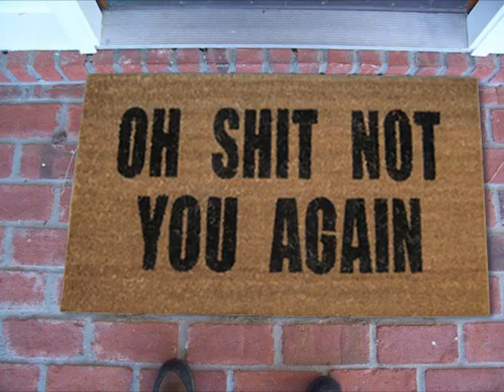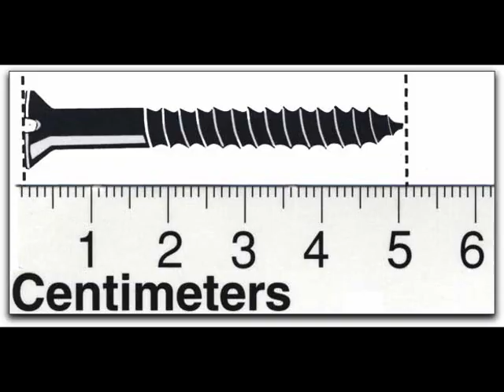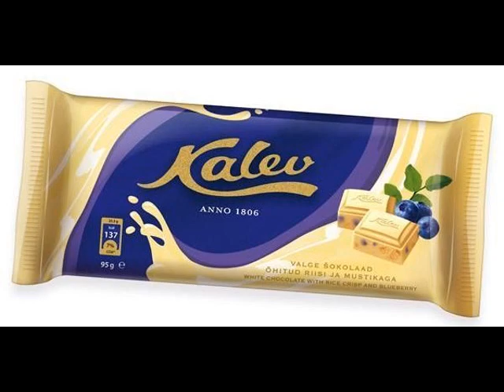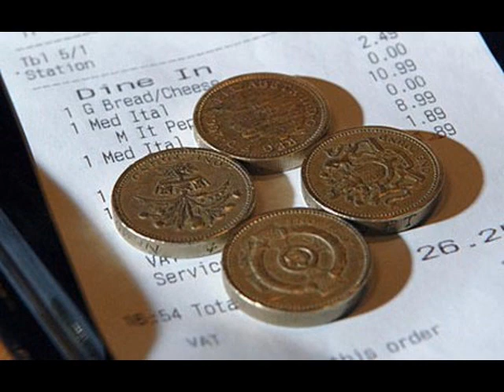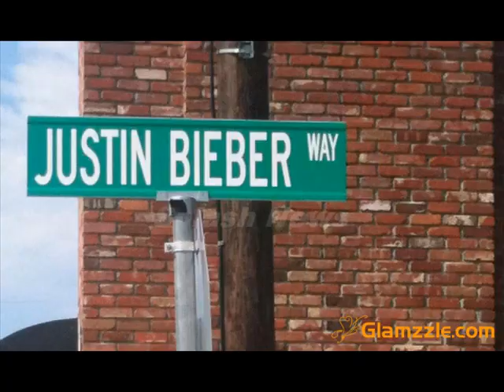Vanaisa helistab Starmani Hansule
Üks õhtu kui vanaisa lapselapsed Wii-ga mängisid lendas üks pult telekasse ja telekas läks katki, Vanaisa helistab seejärel Hansule, kes tal telekat eelmine kord parandas. Kahjuks on Hansul veel eelmisest õhtust kõva pohmakas ja ta arvab, et ta ei ole Hans. Vaata, mis saab edasi ja mille peab vanaisa peaaegu maha müüma.